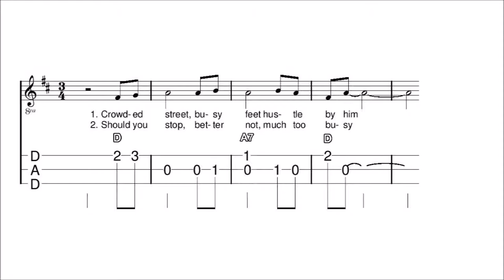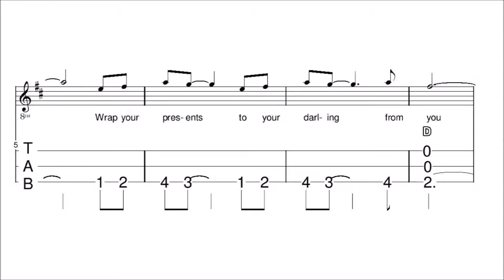Pretty Paper DAD Tab II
DAD dulcimer tab with background music.